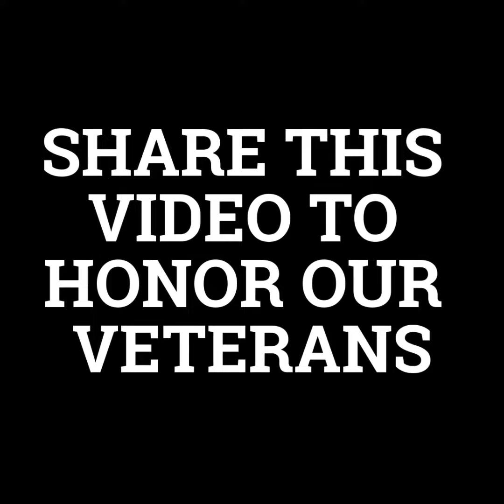We Honor All Veterans for Their Sacrifice to our Country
Thank you to our Veteran's for their dedication and sacrifice to country.